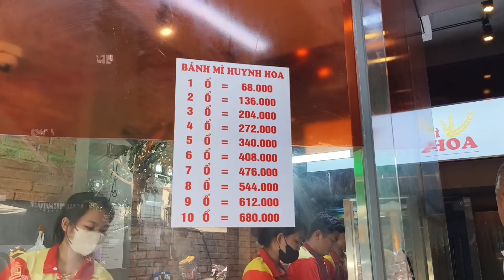BIGGEST Bánh Mì Huỳnh Hoa in Saigon | Ho Chi Minh City Food Tour | DIY Day Tour in Saigon Vietnam!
this store was referred to me by one of the local businessman in Saigon, He told me that he himself is a big fan of this store who sells the Biggest and Quality Banh Mi in Vietnam.

He even gave me the actual direction to reach the place. When i got there, the place is not that fancy but a long line is visible at 2pm in the afternoon. Foreigners and locals are falling in line just to buy this Banh Mi!

This is very delicious and affordable.

HIGHLY Recommended to Try this Banh Mi!

Bánh Mì Huỳnh Hoa is a renowned bánh mì shop in Ho Chi Minh City, widely celebrated for its delicious and high-quality Vietnamese sandwiches. Here’s a detailed overview of what makes Bánh Mì Huỳnh Hoa stand out:

Overview
Location:

Address: 26 Lê Thị Riêng, Bến Thành, Quận 1, Hồ Chí Minh, Vietnam.
Neighborhood: Located in District 1, a central and popular area in Ho Chi Minh City.
Reputation: Bánh Mì Huỳnh Hoa is famous for its exceptional bánh mì, attracting both locals and tourists. It’s often recommended for its quality ingredients and flavorful combinations.

Features
Signature Sandwiches:

Variety: Bánh Mì Huỳnh Hoa offers a range of fillings including grilled pork, pâté, Vietnamese sausage (chả lụa), and more. Each sandwich is made with a carefully balanced combination of ingredients.
Ingredients: The shop is known for using high-quality meats, fresh vegetables, and house-made pickles, which contribute to the rich and flavorful taste of their bánh mì.
Bread:

Baguette: The bread used at Huỳnh Hoa is fresh, crispy, and perfectly complements the fillings. It’s a key component of their well-regarded sandwiches.
Popularity:

Crowds: The shop often has a line, especially during peak hours. The popularity of Bánh Mì Huỳnh Hoa is a testament to its reputation for quality.
Visiting Tips
Timing:

Avoid Peak Hours: If possible, visit during off-peak hours to avoid long waits. Mornings and early afternoons are generally less crowded.
Opening Hours: The shop typically opens early in the morning and closes by late afternoon. Check current hours as they may vary.
Ordering:

Varieties: Try their signature sandwiches, and don’t hesitate to ask for recommendations if you’re unsure. The staff is generally helpful and can guide you through the menu.
Customizations: You can request modifications, such as extra spicy or no cilantro, based on your preferences.
Payment:

Cash: It’s best to carry cash as some street vendors and smaller establishments may not accept credit cards.
Seating:

Takeaway: Most customers take their sandwiches to go, but there may be limited seating available if you prefer to eat there.
Nearby Attractions
Ben Thanh Market: A bustling market offering a range of local goods and street food, located not far from Bánh Mì Huỳnh Hoa.
Reunification Palace: A historic site offering insights into Vietnam’s history and architecture.
Notre-Dame Cathedral Basilica of Saigon: An iconic French colonial cathedral, which is also within walking distance.
Customer Feedback
Reviews: Many customers praise Bánh Mì Huỳnh Hoa for its generous portions, fresh ingredients, and flavorful sandwiches. Reviews often highlight the balance of flavors and the quality of the bread.
Bánh Mì Huỳnh Hoa offers a quintessential bánh mì experience in Ho Chi Minh City, making it a must-visit for anyone looking to enjoy a top-notch Vietnamese sandwich.

Bánh mì is a popular Vietnamese sandwich that combines traditional Vietnamese ingredients with French baguette bread. It’s a delicious and versatile street food that reflects Vietnam's colonial history and culinary innovation. Here’s a comprehensive look at bánh mì:

Ingredients
Bread:

Baguette: The bread used for bánh mì is a Vietnamese-style baguette, which is lighter and airier compared to its French counterpart. The crust is crisp, and the inside is soft and fluffy.
Fillings:

Proteins: Common fillings include various types of meats such as:
Grilled Pork (Thịt Nướng): Marinated and grilled pork, often sliced or in patty form.
Pâté: A spread made from liver, which adds a rich, savory flavor.
Chicken (Gà): Often shredded or grilled.
Ham (Chả Lụa): Vietnamese pork sausage or deli meats.
Vegetables:
Pickled Carrots and Daikon (Dưa Leo): Adds crunch and tanginess.
Cucumbers: Fresh slices add crunch and freshness.
Cilantro (Ngò): Fresh herb that enhances the sandwich with its aromatic flavor.
Condiments:
Mayonnaise: Adds creaminess.
Soy Sauce or Maggi Seasoning: For additional flavor.
Chili Sauce or Sriracha: For a spicy kick.